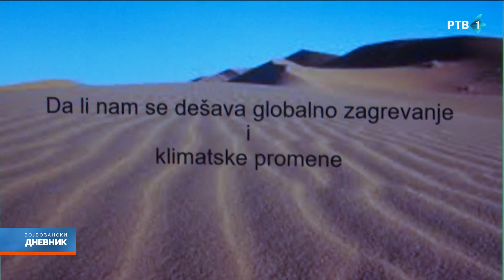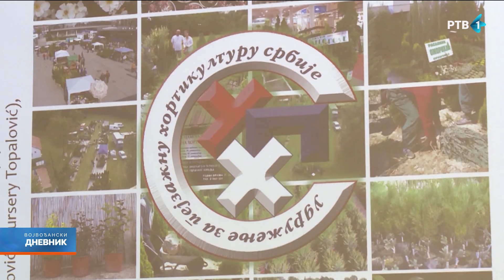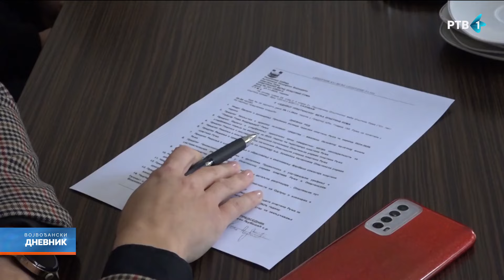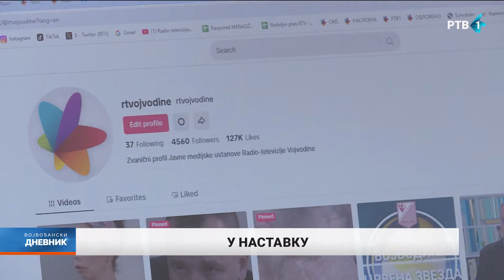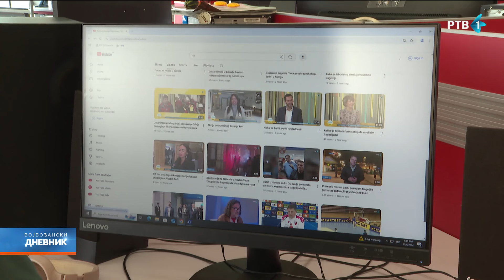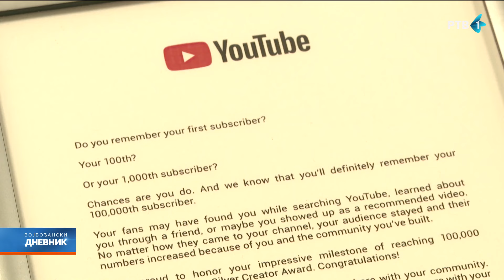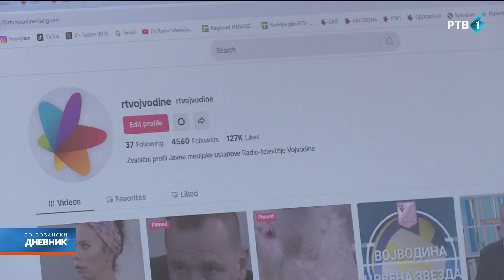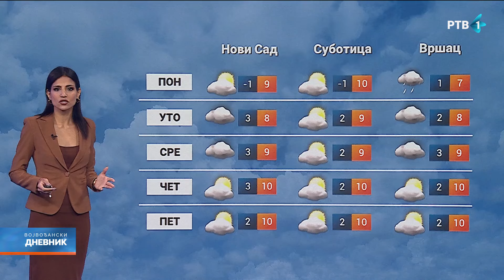Vojvođanski dnevnik | 10.11.2024.